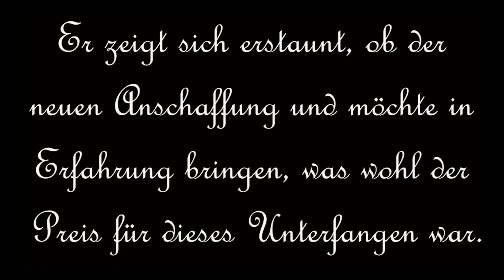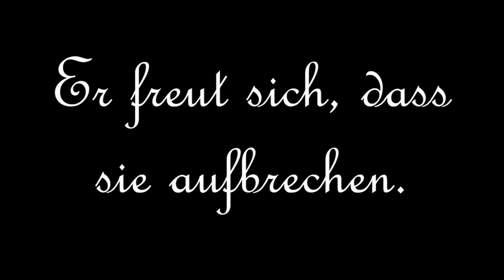Jugendsprache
Unser höchst journalistischer Beitrag zum Thema Jugendsprache. Kappa.